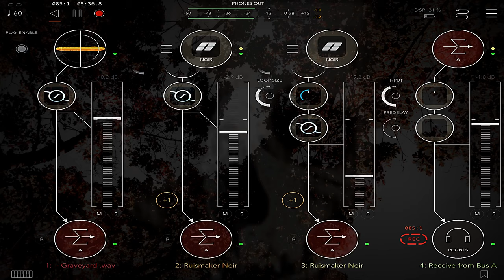After Nothings End: The frail (Extended version)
iOS dark ambient improv recorded in one take using two iPads. AUM, SoundScaper, Touchscaper, Lagrange, Spacecraft, Replicant 2, FM player 2, Ruismaker Noir and pretty much every AudioDamage effect there is.
Video edited using LumaFusion.
Mastered using Final Touch.
Video recorded at Floral Ave Cemetery in Johnson city NY.